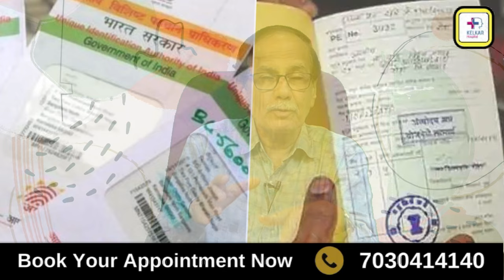बार बार हाथ धोना स्वच्छता करना यह लक्षण है OCD के जानीए मुफ्त मे इलाज कैसे करे-Dr. Deepak Kelkar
ओसीडी (Obsessive-Compulsive Disorder) एक मानसिक स्वास्थ्य विकार है, जिसमें व्यक्ति को लगातार और अवांछित विचार (ऑब्सेशन्स) आते हैं और वे इन विचारों से उत्पन्न तनाव को कम करने के लिए बार-बार कुछ विशेष काम (कंपल्शन्स) करने पर मजबूर होते हैं। यह विकार व्यक्ति के दैनिक जीवन में काफी बाधाएं उत्पन्न कर सकता है और उन्हें मानसिक और शारीरिक थकान महसूस हो सकती है।

सामान्य लक्षण:
ऑब्सेशन्स: यह वे विचार, छवियां, या इच्छाएं होती हैं जो व्यक्ति के मन में बार-बार आती हैं और उन्हें चिंता या डर महसूस कराती हैं। जैसे कि गंदगी या संक्रमण का डर, खुद को या किसी और को नुकसान पहुँचाने का डर, या चीज़ों को एक विशेष क्रम में रखने की आवश्यकता।
कंपल्शन्स: ये वे कार्य होते हैं जिन्हें व्यक्ति अपनी चिंता को कम करने के लिए बार-बार करता है। जैसे कि बार-बार हाथ धोना, चीज़ों को बार-बार चेक करना, गिनती करना, या किसी काम को बार-बार दोहराना।
कारण:
ओसीडी के सही कारणों का पता नहीं है, लेकिन यह माना जाता है कि इसमें जेनेटिक्स, मस्तिष्क की संरचना और पर्यावरणीय प्रभाव शामिल हो सकते हैं।

उपचार विकल्प:
संज्ञानात्मक व्यवहार चिकित्सा (CBT): विशेष रूप से, एक्सपोजर और रिस्पॉन्स प्रिवेंशन (ERP) ओसीडी के इलाज के लिए प्रभावी मानी जाती है।
दवाएं: सलेक्टिव सेरोटोनिन रीअपटेक इनहिबिटर्स (SSRIs) अक्सर डॉक्टर द्वारा दी जाती हैं।
माइंडफुलनेस और रिलैक्सेशन तकनीक: ये तकनीकें चिंता को प्रबंधित करने में मदद कर सकती हैं।
समूह समर्थन: अन्य ओसीडी के मरीजों के साथ अपने अनुभव साझा करने से राहत मिल सकती है और उपयोगी सुझाव प्राप्त हो सकते हैं।
यदि आप या आपके किसी जानने वाले को ओसीडी की समस्या है, तो जल्द से जल्द पेशेवर मदद लें। समय पर इलाज से इस स्थिति को प्रबंधित करना आसान हो सकता है।

• Psychiatrist
• Hypnotherapist
• Psychotherapist,
• De-addiction Specialist
• Sexologist